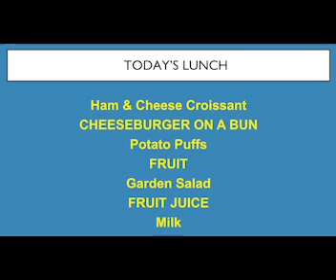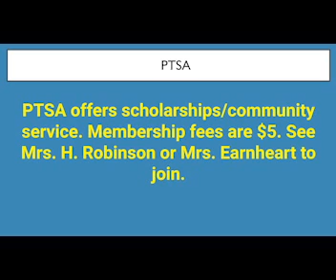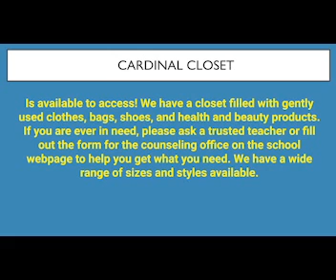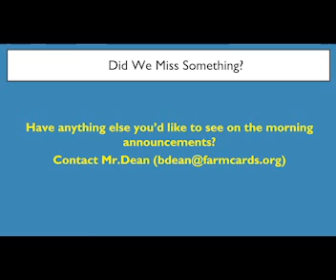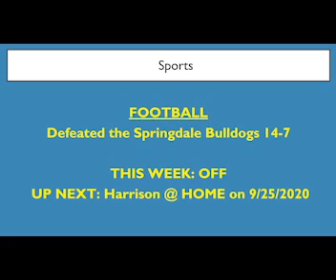AM NEWS 09142020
Morning News for Monday, September 14, 2020